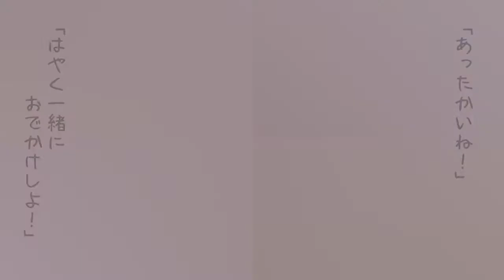うちのペットが可愛い女の子に変身！擬人化コスプレ写真集【羊ver】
もし飼ってるペットが可愛い女の子に変身して自撮り！
アニマル擬人化コスプレシリーズのデジタル写真集発売中！

うちのペットが可愛い女の子に変身！？ 自撮りペット アニマル擬人化シリーズ　兎ver

うちのペットが可愛い女の子に変身！？ 自撮りペット アニマル擬人化シリーズ 羊ver

うちのペットが可愛い女の子に変身！？ 自撮りペット アニマル擬人化シリーズ 猫ver

羊の擬人化コスプレ